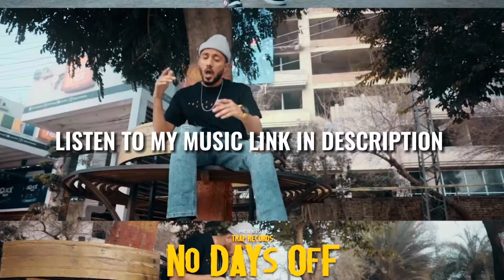Pakistani Rapper Reacts to M-ZEE BELLA FITOOR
FITOOR Bella reaction by Pakistani rapper